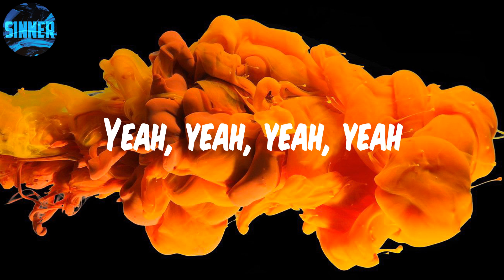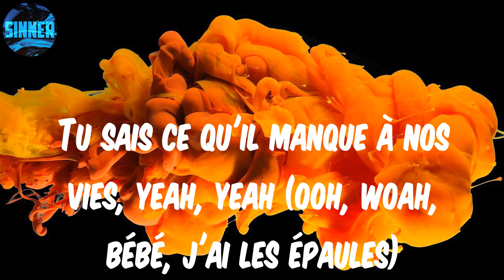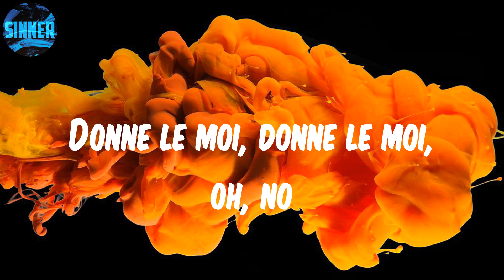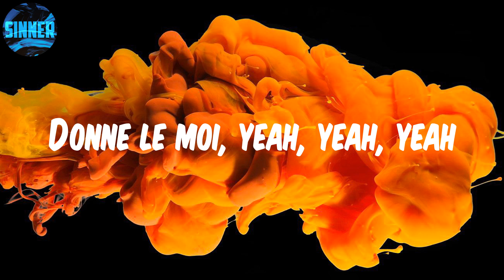Tayc - D O N N E L E M O I (Lyrics)